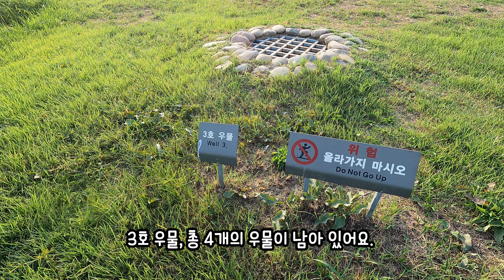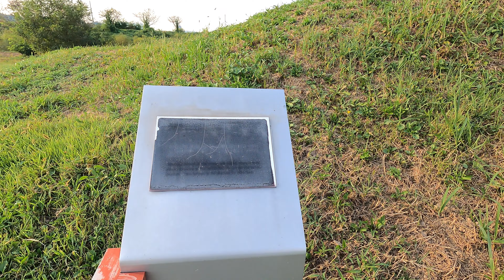가을 여행지 추천 청주 가볼만한곳 정북동토성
여행의 추억을 기록하며 도움이 되는 여행 정보로 소개합니다.
클린콘테츠로 일상의 힐링을 전해드립니다.

Hit the road with Travel Museum.
Travel Museum_Gallery of Travels.

자극적이거나 억지로 연출한 웃음 코드를 배제한 여행지를 소개하는 영상으로 소소한 힐링과 랜선 여행을 경험할 수 있었으면 좋겠어요.